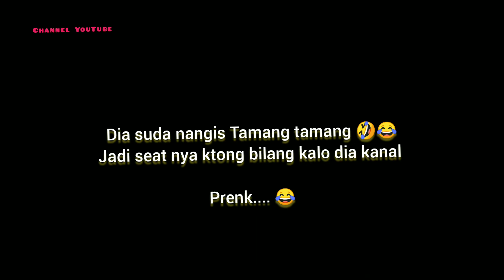prenk sampai adik nya nangis😂